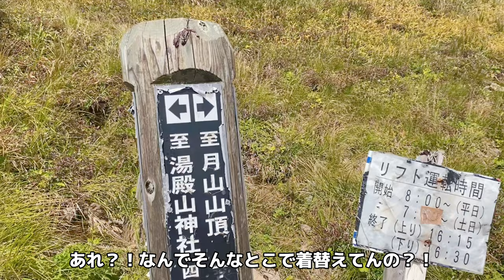【子連れ登山】月山 日本百名山29座目 日帰り登山 1歳7か月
2022年9月17日

今日は久々の百名山！月山！
とても良い天気で、風はちょっと強かったけど、楽しい登山でした。

月山の三角点がわからず、山頂付近を行ったり来たりウロウロしてしまい、神社の奥の裏側にやっと見つけられました♡
危なく下山してしまうところでした汗

帰りはリフトを使わずに下山しましたが、
クマ注意の看板が怖くて…
クマが出るんじゃないかと怯えながら草むらを下山し、
やっぱりリフトを使えば良かったなーと何度も後悔しました…。
とりあえずクマも出なくて無事に下山できて良かった♡

赤ちゃんを背負って登ったので、いろんな人が励ましてくださったり、写真を撮ってくださったりしました♡